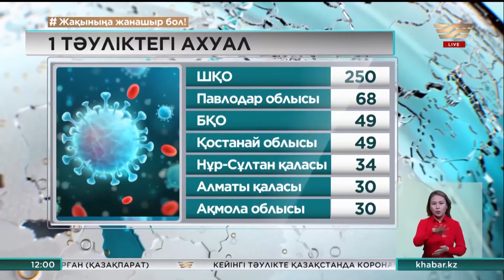Елімізде бір тәулік ішінде 519 адамнан коронавирус табылды